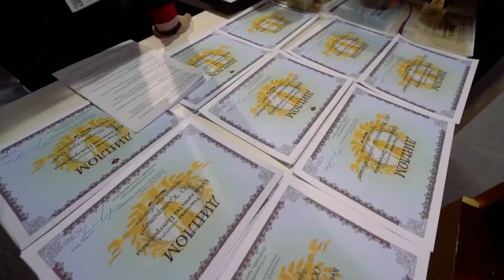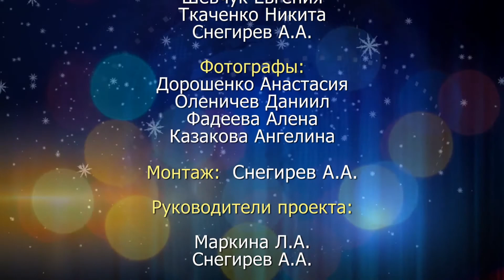2019 декабрь. Новостной выпуск.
2019. Декабрьский выпуск информационной видеостудии Дома детского творчества Жиздринского района.